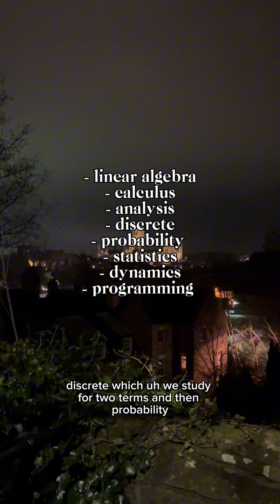What's it like studying Maths at Durham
Erin, a first-year Maths student from Josephine Butler College explains why she chose Durham & what it's been like so far.
You can also read about a day in the life of a maths student